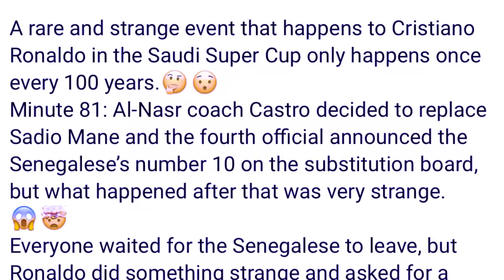leh u ronaldo ia ka kam kaba um pat ju leh mynno mynno hi ruh ia uwei u player myn shisngi mynmiet